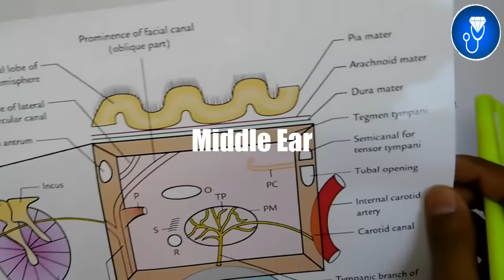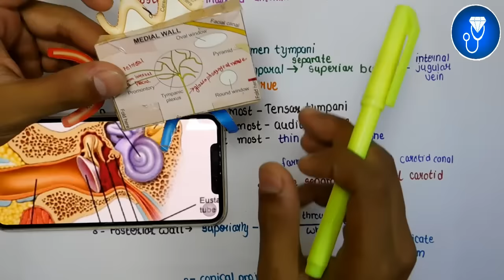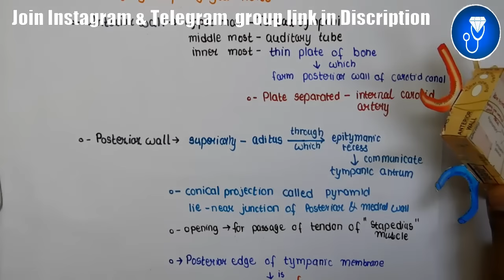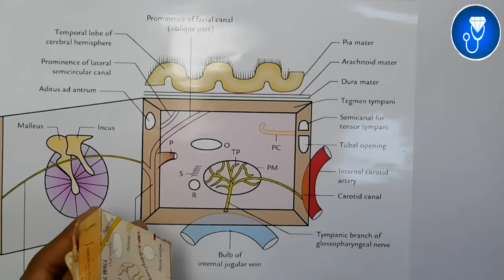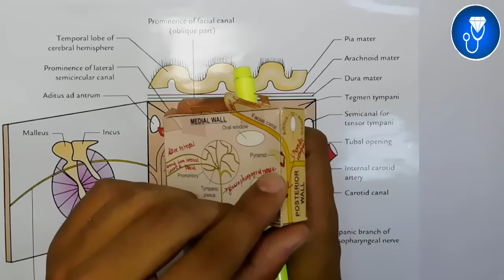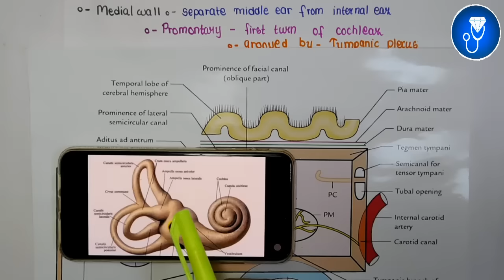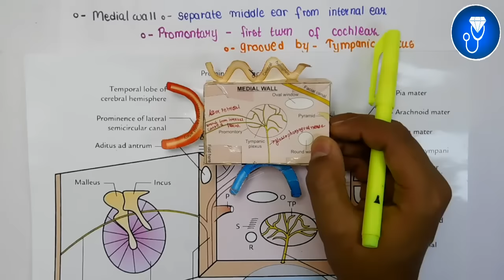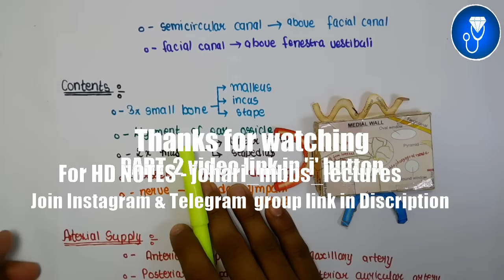Middle Ear Anatomy 3D | Anatomy of middle ear boundaries anatomy | middle ear relations anatomy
The Video Topic - Middle Ear Anatomy 3D | Anatomy of middle ear boundaries anatomy | middle ear relations anatomy

IMPORTANT LINKS :-
1) ORDER Anatomy Next Edition Module , Biochemistry in 7Days & Physiology MODULE

3) INSTA Broadcast Channel ( FOR Daily VLOGS, Life Update )

3d anatomy of middle ear